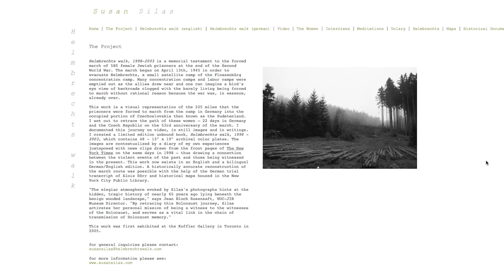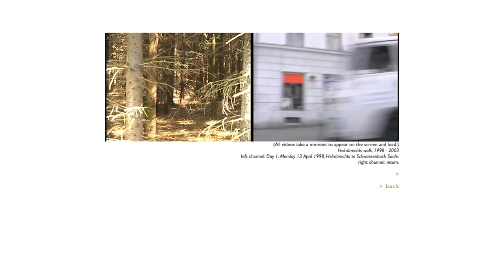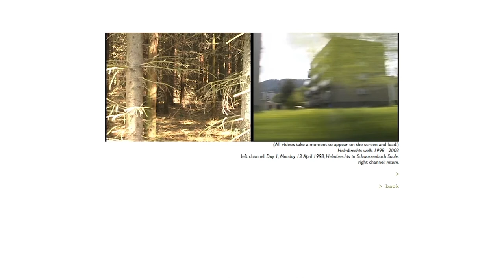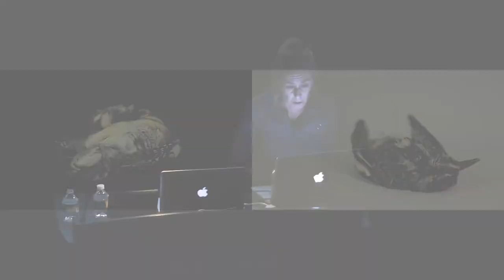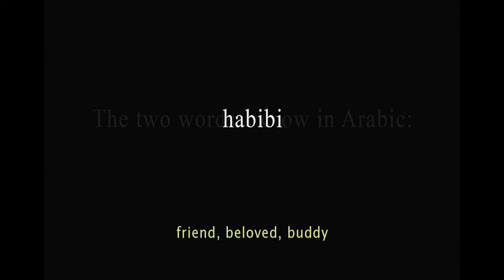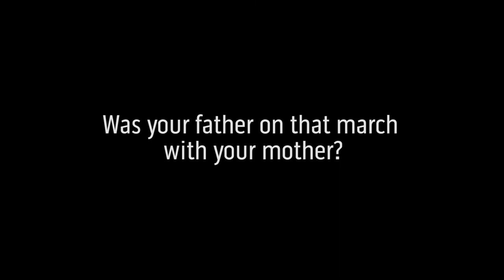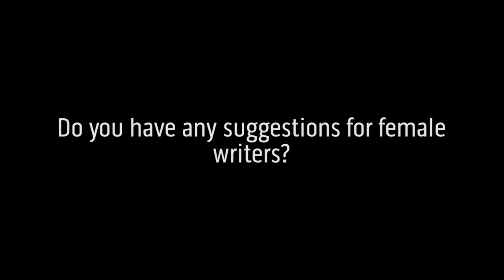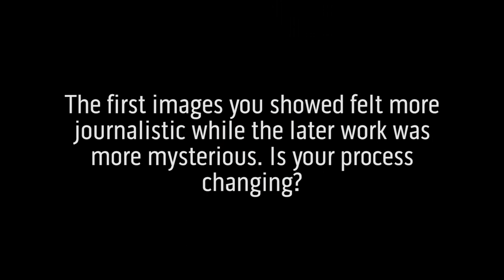Susan Silas - Visual Artist & Writer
Artist Susan Silas discusses her work.